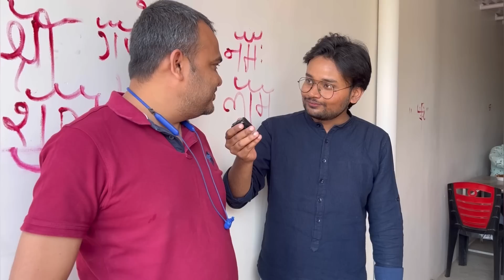इतिहास में Mutton की ऐसी दीवानगी पहले कभी नहीं दिखी||2 घंटे में 30 किलो Mutton ख़त्म||Zaika Patna Ka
Address-Suraj Meat House,Near Khatu Shyam Mandir,Samastipur